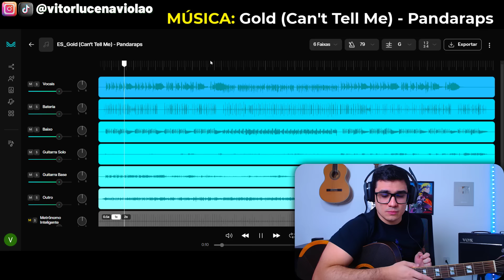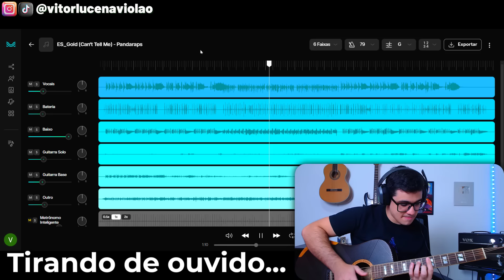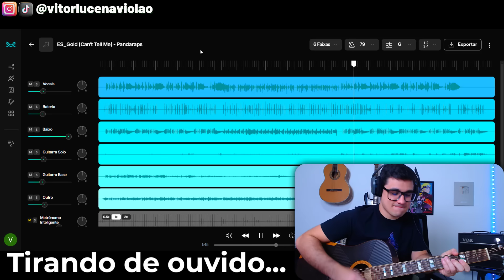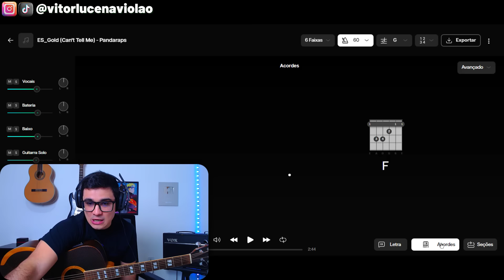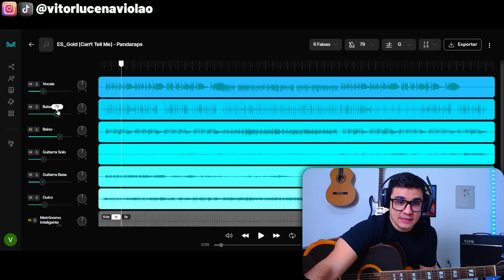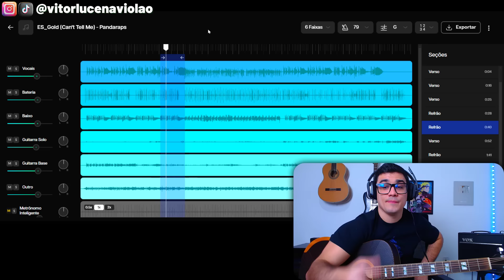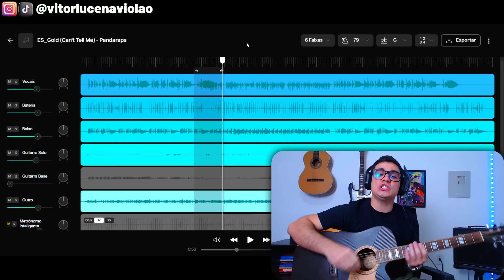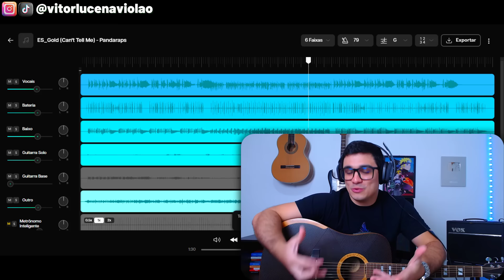Só me tornei um BOM VIOLONISTA quando usei esse MÉTODO DE 3 PASSOS para aprender violão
Disponível para iOS e Android, com uma experiência integrada entre Aplicativo Web, Aplicativo para Desktop, Móvel e iPad!

Nessa aula de violão, vou te ensinar um método de 3 passos simples para ter resultados e evoluir muito mais rápido no violão! E como o aplicativo Moises será de grande ajuda nesse processo! Se não fizer esses 3 passos, dificilmente conseguirá destravar no violão!

⌚Minutagem:

0:00 - Você vai aprender nessa aula de violão...
0:29 - Como baixar o Moises App
1:09 - Tirar músicas de ouvido é mais fácil assim
9:58 - Praticar assim corrige os seus erros no violão
12:47 - Desbloqueie a sua criatividade no violão
16:00 - Considerações finais

➡️Meu treinamento de OUVIDO Musical e Percepção | Método ouvido Necessário →